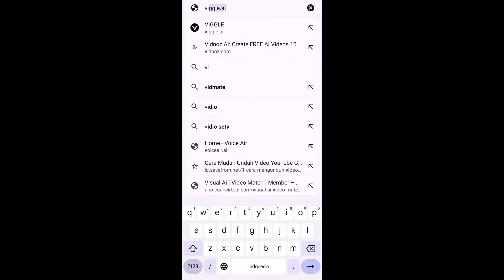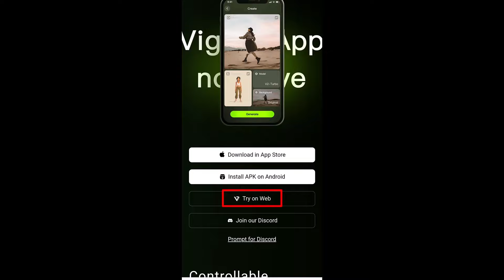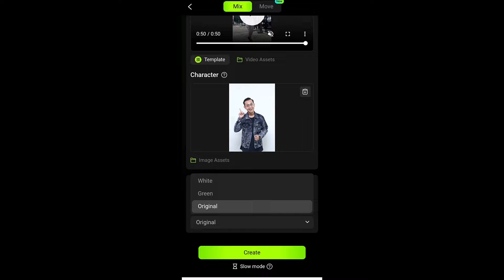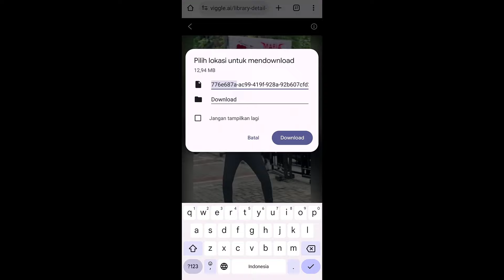CEPAT! CARA MUDAH Bikin Foto Jadi Video Joget VIRAL MAS BONDIT! PAKE VIGGLE AI di HP! NO DISCORD!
Cara Bikin Foto Joget
Halo Rekan Kompusai, Kali ini saya mau kembali berbagi tutorial sesuatu yang lagi VIRAL di Tiktok yaitu cara bikin foto jadi video joget-joget. Jadi di video sebelumnya, saya sudah buat tutorialnya, tapi masih banyak pemula yang belum paham.

Joged koplo ala Mas Bondit ini sering bersliweran dengan foto yang ikut joget niruin gerakannya. Biasanya dipake buat isengin foto teman. Nah cara buatnya itu gampang bin mudah ternyata! Cukup pakai HP Android lalu buka Viggle AI nya. Dan di sini no ribet harus pake Discord untuk bikinnya. Di video kali ini Kompusai mau sharing cara bikinnya yang jauh lebih mudah dan cepat! 🕺
Dengan aplikasi Viggle AI, kamu bisa mengubah foto-foto biasa jadi video joget yang asik dan seru banget.
Bebas! Suka-suka:
- PILIH GERAKAN JOGET!
- GANTI BACKGROUND!
- GABUNGIN BANYAK ORANG!
Tutorialnya di sini:
🔗 Chapters:
00:00 - Intro
00:38 - Siapin Foto
00:51 - Buka Website viggle.ai
01:29 - Pilih Template Motion Video AI
04:37 - Bikin Foto jadi Video Joget
03:50 - Hasil Akhir Video Joged bareng Mas Bondit
Jadi, pastikan Anda menonton video ini sampai selesai untuk mendapatkan insight yang lengkap! 🔥🎧